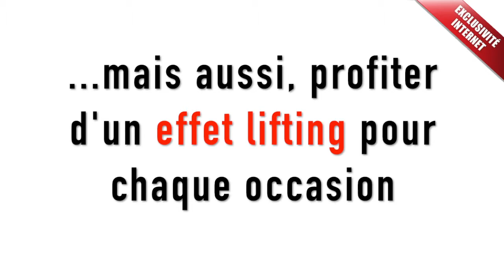Traitement Jeunesse 3+